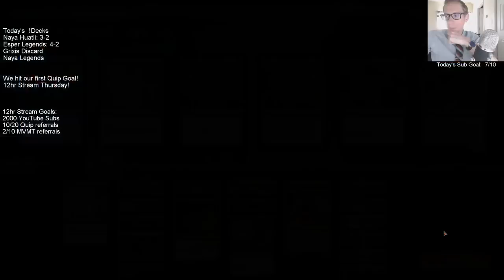Grixis Discard! MTG - Standard, 3/12/19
Ravnica Allegiance Standard Grixis Discard Broadcasted Live on Twitch by Todd Stevens on 3/12/19

Quip:
*If you sign up for Quip you get a free donation deck as well*

MVMT:
*If you make a purchase with MVMT you get a free donation deck as well*